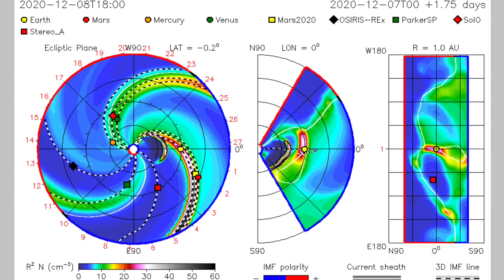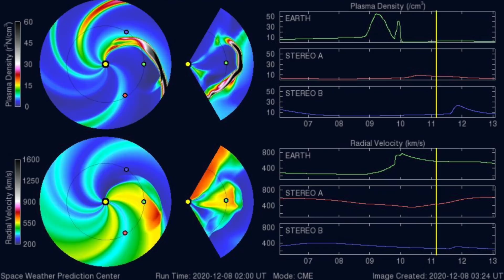Solar Storm Watch | Most Common Question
The coronal hole stream is expected to arrive Dec.9 and spark minor geomagnetic instability. The CME will arrive a few hours later, and will likely produce moderate to strong storm activity (Kp 6-7). This is NOT a killshot scenario for earth, even with a weaker magnetic field.

Lots of information is found on our channel page, just click our name, and at our websites: